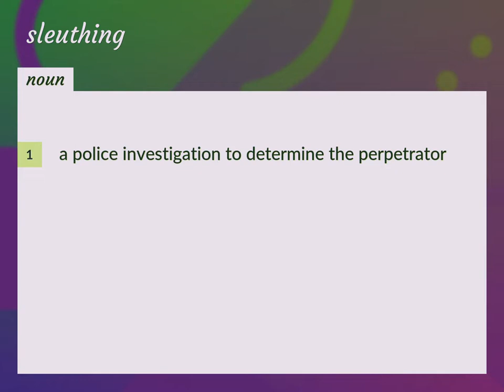Sleuthing | meaning of Sleuthing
What is SLEUTHING meaning?